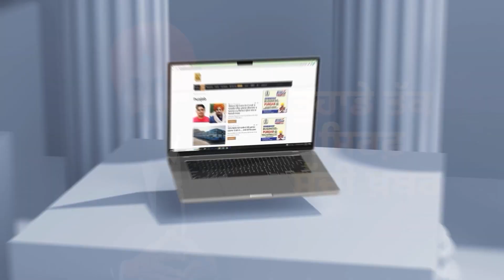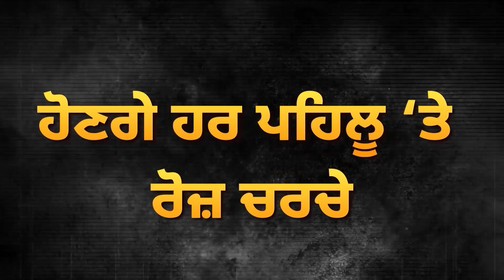Shopping Mall ‘ਚ ਗੁਰੂ ਸਾਹਿਬ ਦੀ Beadbi, ਭਖਿਆ ਮਾਹੌਲ! | D5 Channel Punjabi | Patna | Guru Gobind Singh